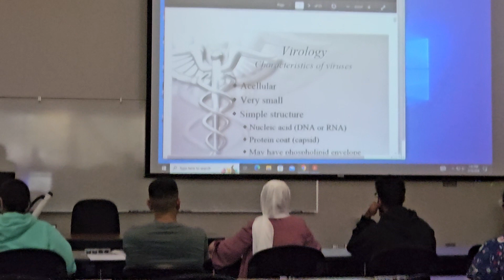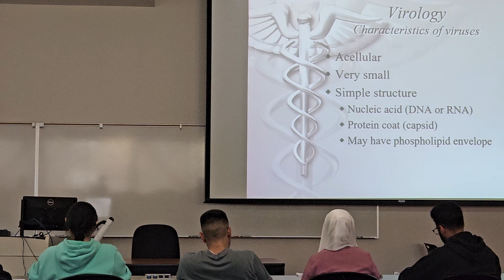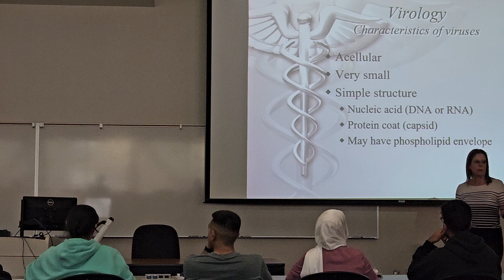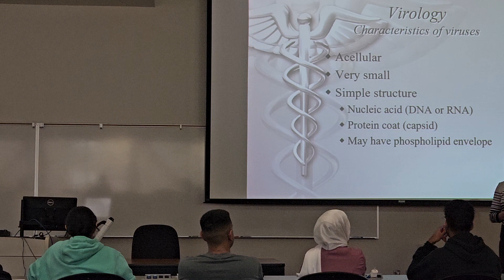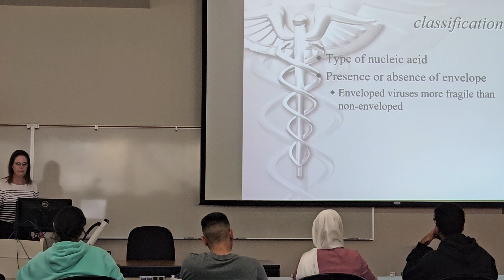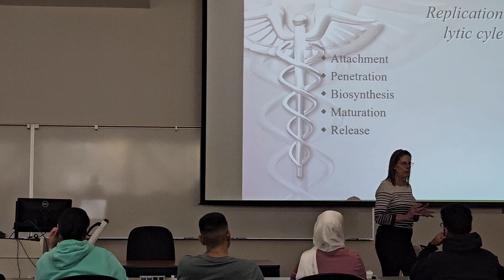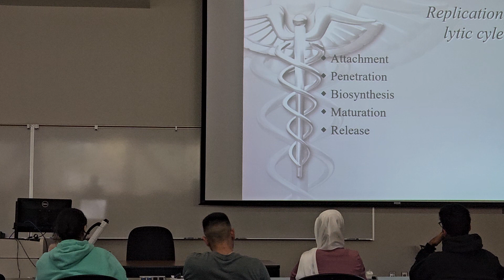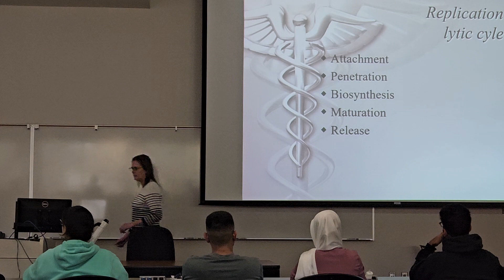March 18, 2024